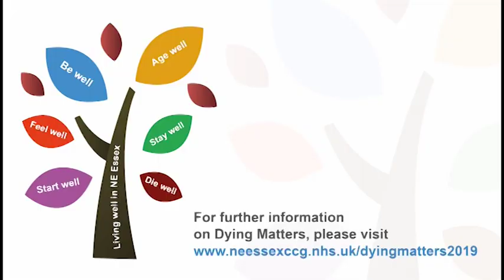Dr Karen Chumbley, Clinical Director at St. Helena - Dying Matters Awareness Week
Dr Karen Chumbley, Clinical Director at St. Helena, reads 'A Marriage' by R.S. Thomas as part of Dying Matters Awareness Week.